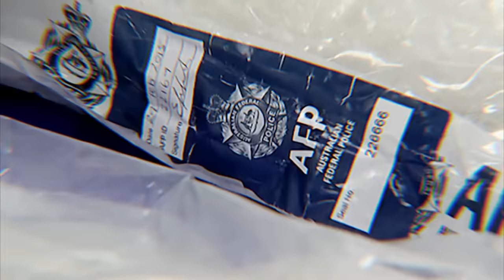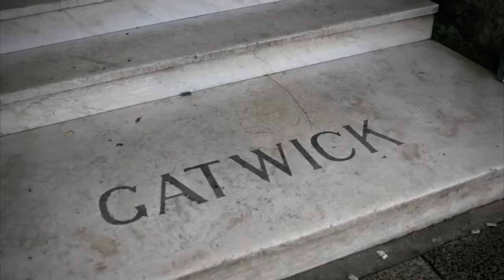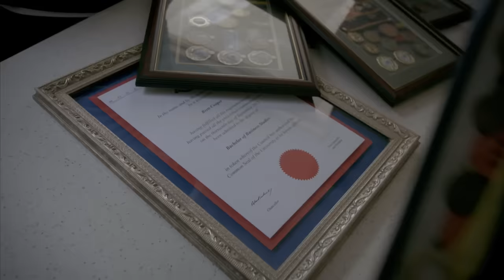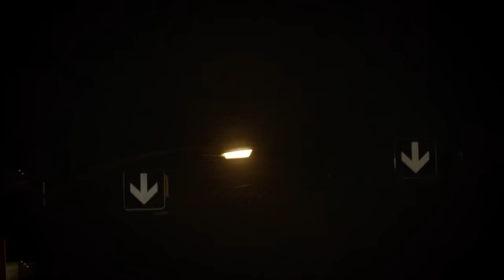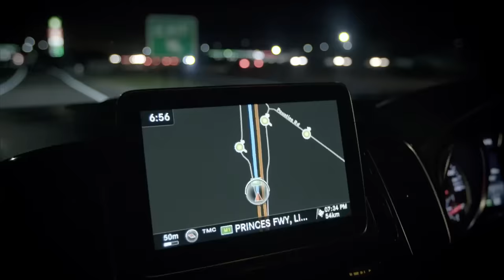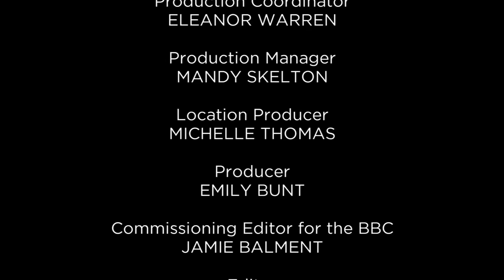Australia's Dangerous Epidemic: ICE | Reggie Yates’ Extreme | Free Documentary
Reggie Yates’ Extreme - HIdden Austriala: Addicted to ICE

Reggie Yates travels to Melbourne to find out why Australia's second city is facing such a dangerous epidemic of the drug known as ice. A brutal and allegedly drug-related murder leads Reggie to a halfway house full of addicts.